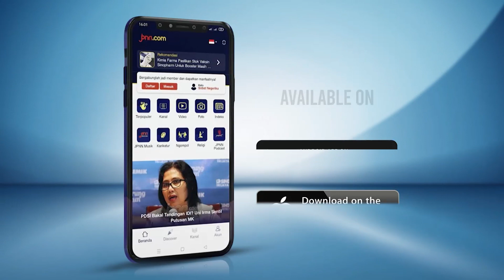Lewat Kolaborasi, Transisi Energi Bisa Berjalan Mulus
Agenda transisi energi sebagai langkah dalam menjaga ketahanan energi nasional dinilai memiliki peluang yang cukup besar.

Terlebih Indonesia menyimpan berbagai sumber daya alam yang bisa dimanfaatkan untuk mengembangkan energi baru dan terbarukan.